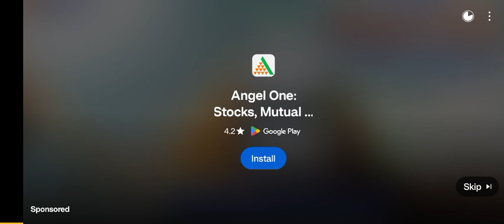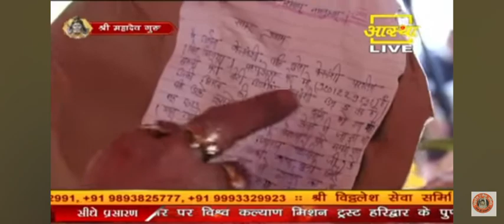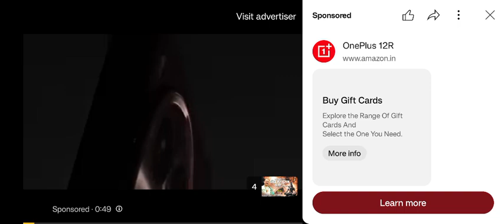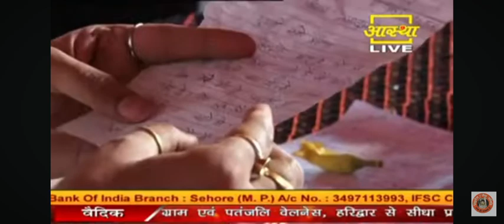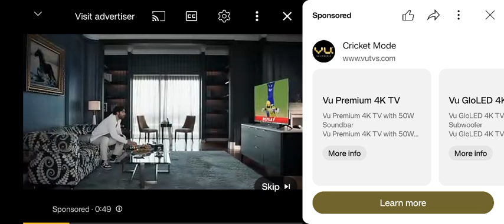Shri Guru Shiv mahapuran Katha day 2 Shri pandit Pradeep ji Mishra#shiv panditji live panditjee #